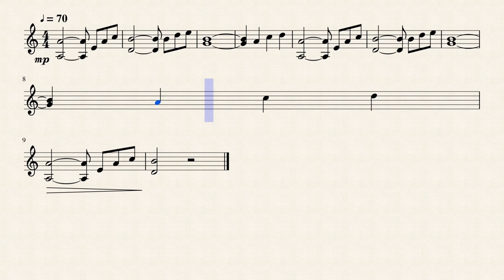But the Earth Refused to Die (Undertale) - Violin Solo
My solo violin arrangement of the music piece by Toby Fox "But the Earth Refused to Die" from Undertale. Hope you like it! (it would be appreciated if you gave me a follow :D)